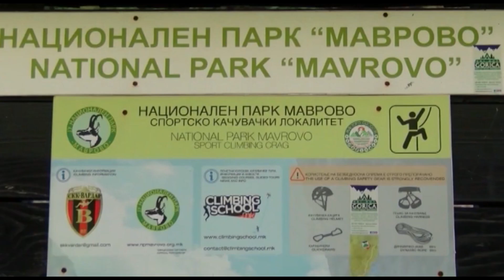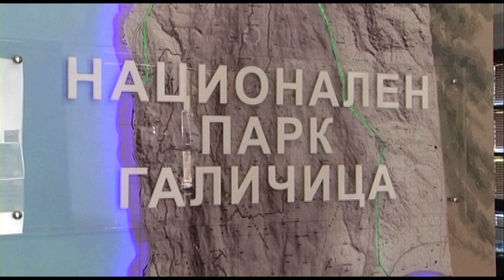Невладините го вклучија алармот - природата не ни е за распродажба